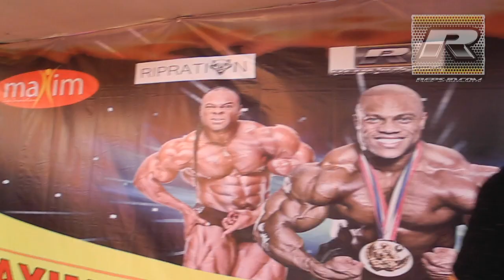Reps-ID.com - Maxim Body Contest 2016